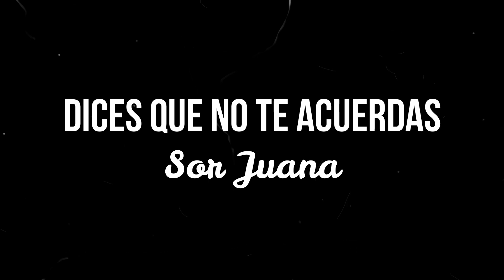DICES QUE NO TE ACUERDAS- SOR JUANA INÉS DE LA CRUZ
Uno de los poemas que forman esa ingeniosa serie de la DécimaMusa en los cuales establece diálogos entre voces líricas que se contestan unas a otras, es este soneto que responde a "Dices que yo te olvido" y que les compartimos en esta ocasión: DICESQUENOTEACUERDAS de SORJUANA